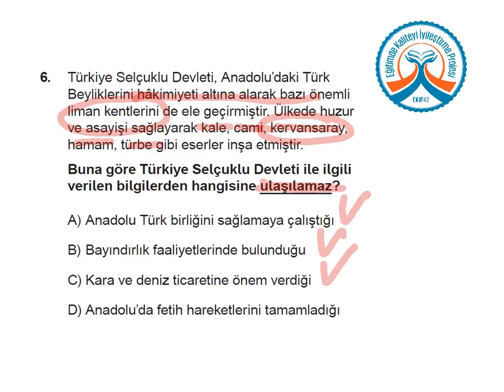KİDEM STS 7 Sosyal Bilgiler C Kitapçığı 6